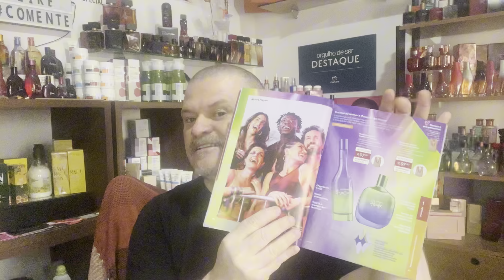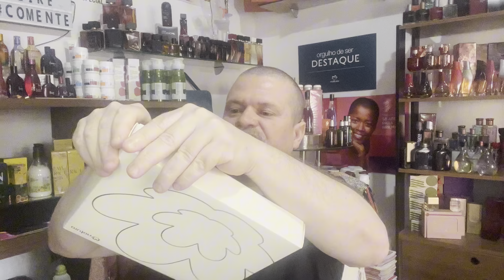PRESENTE NATURA MEU PRIMEIRO HUMOR O QUERIDINHO COM CAIXA ESPECIAL PARA GUARDAR SUAS LEMBRANÇAS